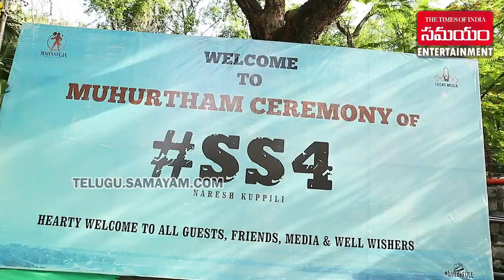SS4 New Movie | Sudigali Sudheer at New Movie Pooja Cermony | Divya Bharati | Samayam Telugu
Paagal fame director Naresh Kuppili is directing the film SS4 starring Sudigali Sudheer and Divya Bharati in lead roles. Producers Chandra Shekhar Reddy Mogulla and Bekkam Venugopal, Lucky Media and Maharaja Creations banners are jointly producing the film. Today the opening of this movie was held grandly.